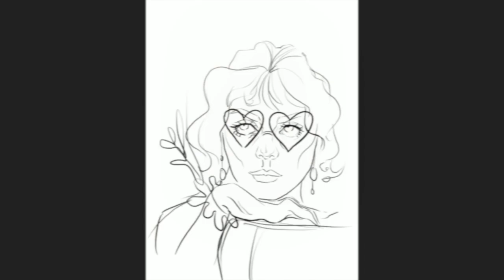the lovers - tarot card (process video)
Hello! Here's a little process video from one of my most recent projects. Hope you enjoy it!